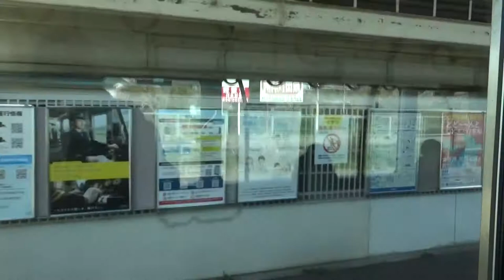駅名の漢字が読めるかな？ ＪR和歌山線（万葉まほろば線） 高田から和歌山迄の全駅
ＪR和歌山線（万葉まほろば線）高田⇒和歌山 【所要時間１時間５７分】
高田⇒大和新庄⇒御所⇒玉手⇒掖上⇒吉野口⇒北宇智⇒五条⇒大和二見⇒隅田⇒
下兵庫⇒橋本⇒紀伊山田⇒高野口⇒中飯降⇒妙寺⇒大谷⇒笠田⇒西笠田⇒名手⇒
粉河⇒紀伊長田⇒打田⇒下井阪⇒岩出⇒船戸⇒紀伊小倉⇒布施屋⇒千旦⇒田井ノ瀬⇒和歌山